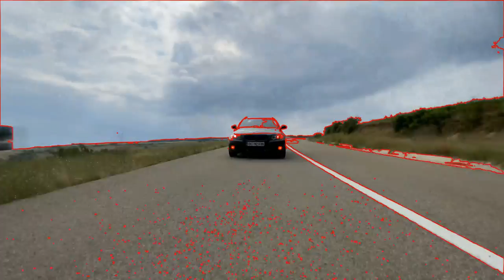Mai trebuie retusat da nu mai am chef